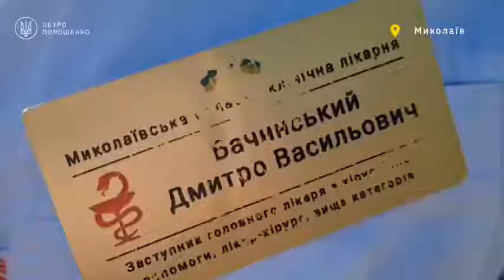#3260. ПОРОШЕНКО передал системы химводоочистки областной больнице и водоканалу г. Николаева.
На нашем канале отобраны:
ТОЛЬКО
ТОЛЬКО
ТОЛЬКО
ТОЛЬКО
ТОЛЬКО
ТОЛЬКО

По материалам Телеканала "Прямий".

普京是屠夫!!!